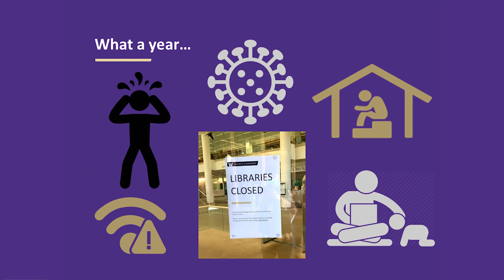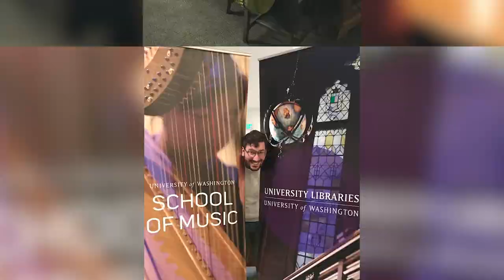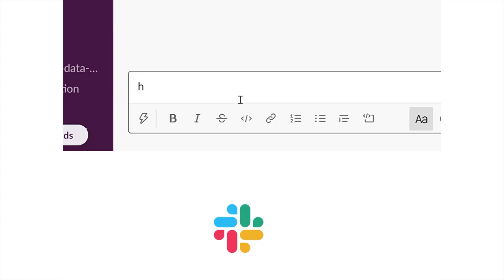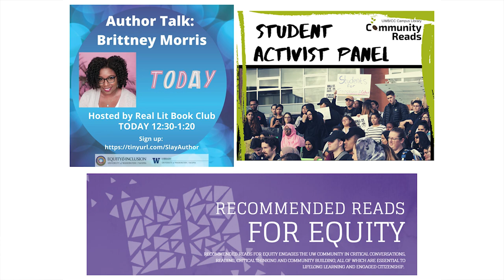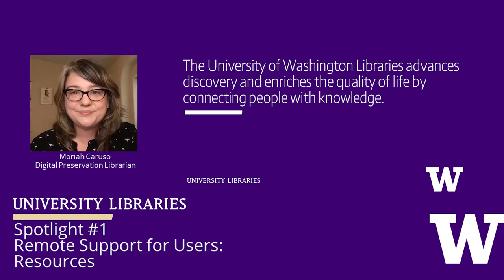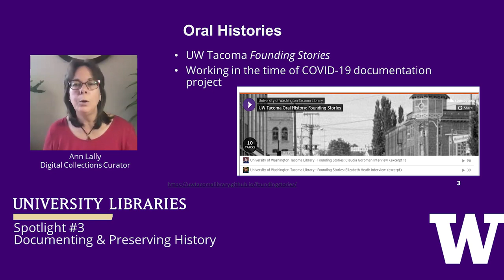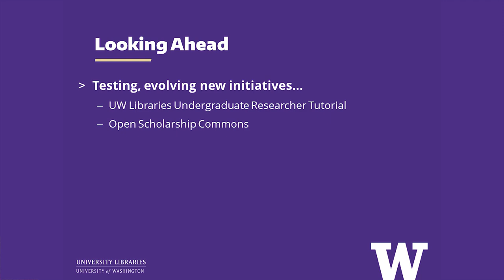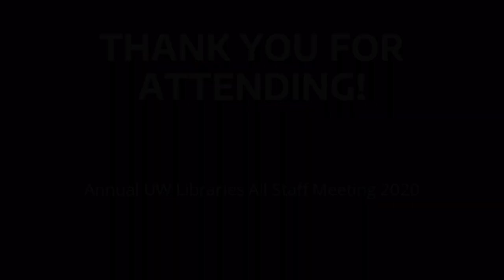Reflecting Forward: Annual UW Libraries All Staff Meeting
What a year it has been! Join Betsy Wilson, Vice Provost and Dean of University Libraries, as we ‘reflect forward’ on this history making year.

A transcript of her 2020 annual address can be found

History in the Making video curated by Bryan Shipley, UW Libraries Media Arcade & edited by Rachel Kisela,

The Libraries Staff Slideshow curated & edited by Matt Allen, UW Libraries Media Arcade

11/12/2020